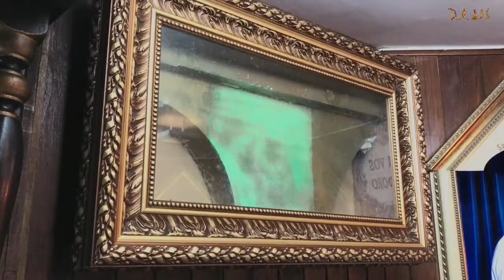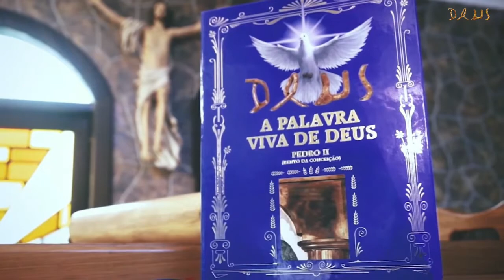(18/09/2021) Musicas do Programa A Palavra Viva de Deus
Programa A Palavra Viva de Deus ao vivo todo sábado a partir das 14:00  hs.